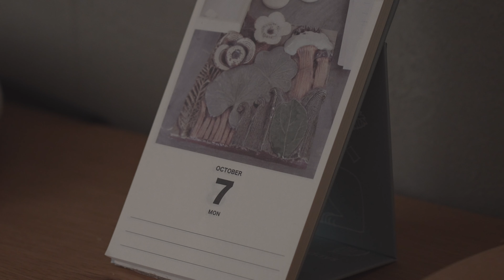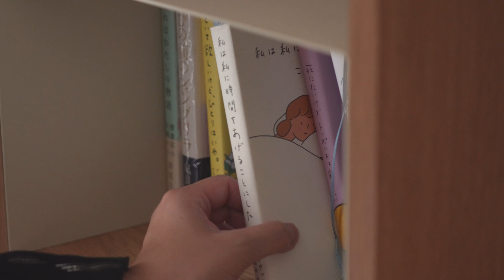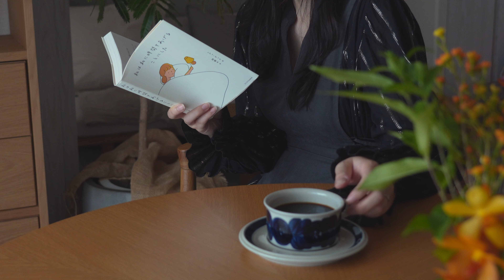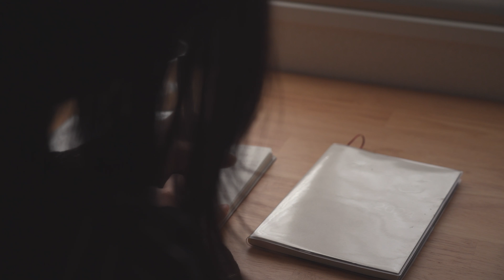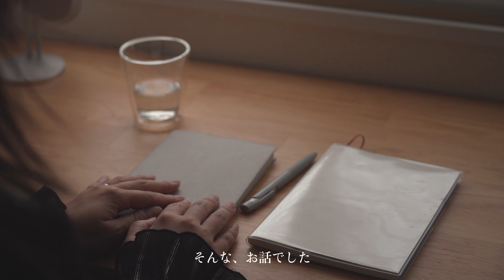ママvlog｜朝５時に起きてキッチンを丁寧に掃除する朝🧹バナナシフォンケーキ｜コーヒー☕️5am Diaries モーニングルーティン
🌼Instagram amihome

私がこの動画を楽しんで制作したのと同じくらい皆様にも
楽しんでいただけると大変嬉しく思います💐

皆さま、素敵な一日を。

🎧 Artlistの曲
（以下の年間プランに加入すると2ヶ月無料となります）